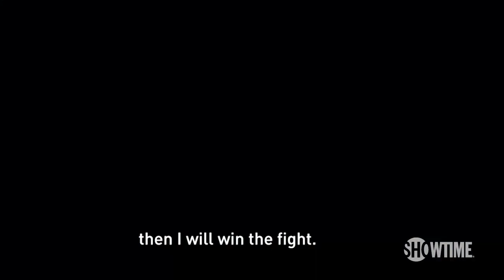Fight of the Year in the Making: Provodnikov vs. Molina | SHOWTIME CHAMPIONSHIP BOXING on June 11th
In 2013, Ruslan Provodnikov was involved in the Fight of the Year with Tim Bradley.  The following year John Molina Jr. & Lucas Matthysse were crowned for their all-out brawl.  Now, Provodnikov and Molina, two of the most dynamic and exciting fighters in boxing today, will collide in a 12-round super lightweight bout capping an explosive three-fight SHOWTIME CHAMPIONSHIP BOXING event | Saturday, June 11 at 9PM ET/6PM PT, only on SHOWTIME.